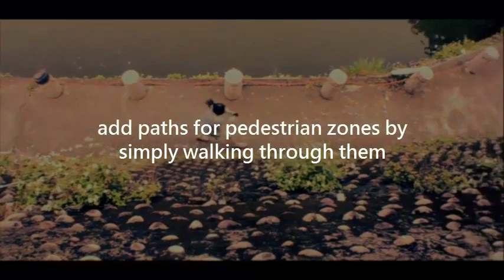CAMINA MAPS Concept Video (Short Version)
The following is a concept video of an innovative navigation system developed CAMINA MAPS at National Chiao Tung University. The navigation system aims to help blind people regain independent mobility by providing a free and easy-to-use navigation system implemented on smartphones.